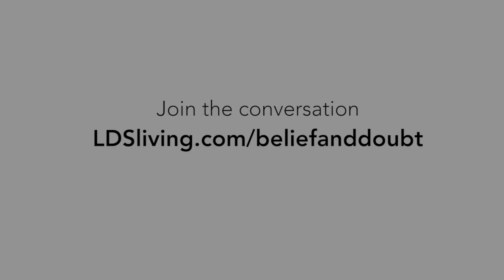Belief & Doubt: "We Need to Make Room for, 'I Believe, I Hope, I Trust.'" -Terryl's Story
Terryl Givens, co-author of “The Christ Who Heals,” teaches the road of discipleship and doubt coincide. By allowing ourselves to be honest about our uncertainty, we can create a culture of love and acceptance.